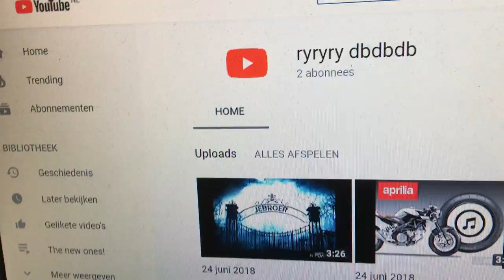ryryry dbdbdb 55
Dat is pas
ècht